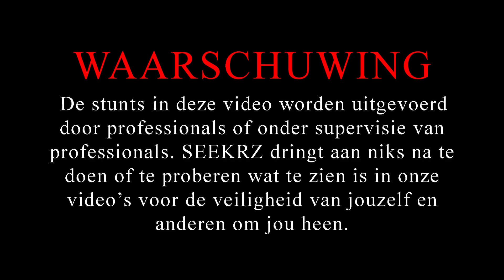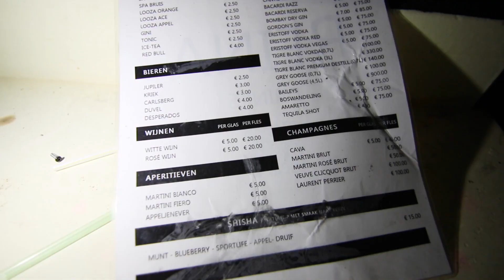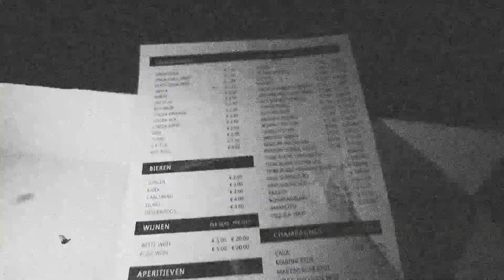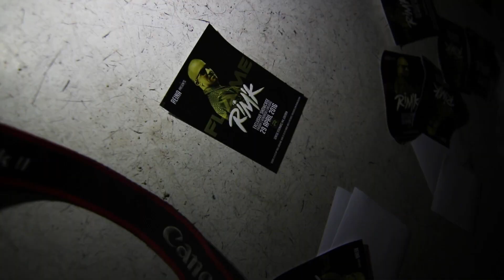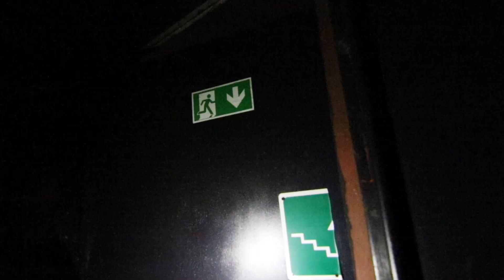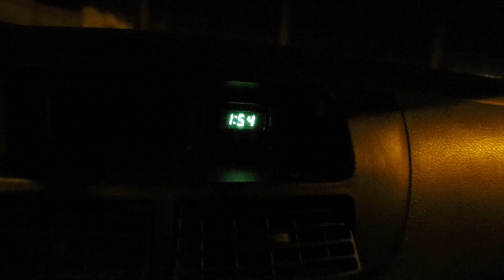Er zitten hier JUNKIES! | Verlaten Discotheek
- Volg alle drie onze instagrams!

Check hier onze merchandise!

- info:
Er zitten hier JUNKIES! In deze verlaten discotheek vonden wij onderanderen naalden en een opgehangen baby pop die onder het bloed zat met spijkers in de muur. Wij onderzochten deze hele gesloopte nachtclub. Deze urbex locatie was erg spannend omdat wij het idee hadden dat hier een junk of een zwerver leefde, dit kwam omdat wij veel gebruikte spullen zagen en matrassen. Ook kwamen wij terecht in de kelder waar het stonk en het water erg rood was. Tim tygran en Defvin waren elkaar nog kwijt, maar gelukkig kwamen wij er goed van af! Wat een tof
JE KIJKT NAAR SEEKRZ.